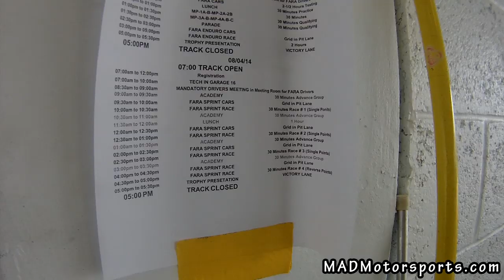Hiram Cruz Summer Challenge @ Homestead Miami Speedway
Hiram Cruz driving his Porsche at Homestead Miami Speedway on August  4, 2014 for Fara Sprint Summer Challenge.

Wanna Race? Visit MADMotorsports.com for race events.